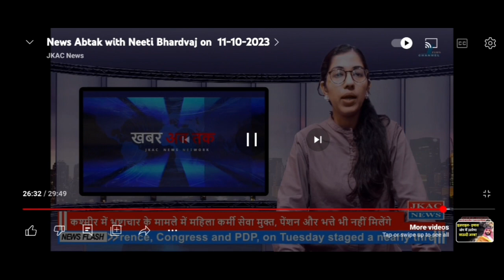CEOBaramulla As desired by Director School Education Kashmir the trails for selection of U-18 crick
CEOBaramulla As desired by Director School Education Kashmir the trails for selection of U-18 cricket team is going on at jehlum stadium Baramulla.